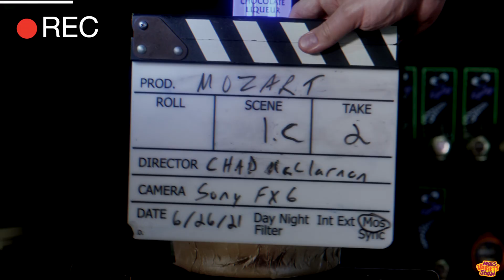MVS - Season 3 - Leveling Up - Ep 5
We're takin' a step back today. Cuz Leveling Up is exhausting! So congrats to all of us for making it this far. No matter where you are in your Leveling Up, it's ok to take a breather. Assess where you're at, how far you've come, and conserve energy for the excitement ahead! Today's show has a soothing, romantic tune from John Dennis, some funny from Corey Knox, and a whole lot of awesome from Mel Bryant and the Mercy Makers!

And you're gonna LOVE the cold open by our very own Danny B!

PERFORMERS IN THIS EPISODE ARE

FOLLOW AND SUPPORT ALL THE ABOVE
and YOUR LOCAL INDIE ARTISTS!

Executive Producer Mike Federali
Associate Producer Julia Schemmer
Marketing/Social Media Remy Dee

Videography by Music City Dreams Media
Shekegazu Yoshida

Music Recorded and Mixed by
Junebegorra

Commercial produced and shot by  Best Part Productions
Chad McClarnon & Trey McClarnon

Big Heaps of Gratitude to
Daniel Bissell
Joel Meeks
Eddie Ortiz
Jasper D. Platt
Lisa DiStefano
Harmony Myrrah
& Joshua Black Wilkins

Certain transitions and generators via paid subscription with Motion Array

Mars Presents does not own the music performed on The Mars Variety Show.

Joel Meeks - Saxaphone & vocal
Ed Greene - Drums
Bob Babbitt - Bass
Mick Utley - Electric Piano
Joel "Taz" DiGregario - Acoustic piano
Larry VanLoon - Hammond Organ
Kenny Meeks - Guitar

Mars Presents logo was created and animated by David McBride

The Mars Variety Show - Season 3
"Leveling Up" was created, Produced, Shot, Edited, and delivered by Mars